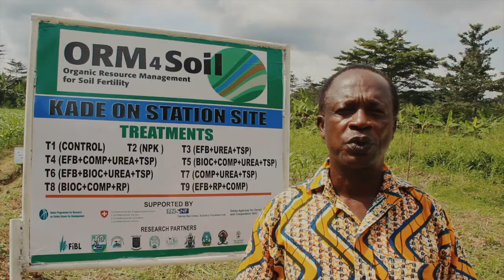The Green Vein: Agroecology rising in West Africa (Film Trailer)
R4D Programme presents a documentary film by Sara Baga.  Written by Fernando Sousa and Sara Baga.

Produced by Liquen and Diospyro Films.

Starring Godfrey Namudjo, Tiken Jah Fakoly, Ousmane Konaté, Hamidou Diawara, Fernand Sankara, Jeanne Zoundjihekpon, Renée Jinikun, Isis Noor Yalaagi, Pére et Mére Jah and many more.

Cinematography by Sara Baga. Production by Fernando Sousa and Sara Baga.

Funded by the Swiss Programme for Research on Global Issues for Development.